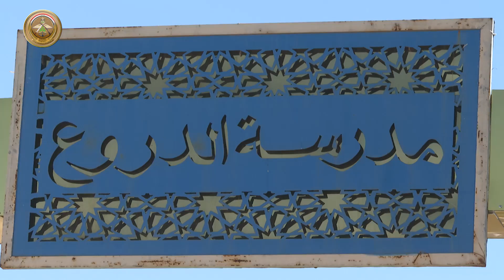مدرسة الدروع تنفذ فعالية الرماية بالذخيرة الحية لعجلة القتال المدرعة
نفذت مدرسة الدروع فعالية الرماية لدورة الصنف الأساسية لضباط خريجي الكلية العسكرية دورة (٨٢) التأهيلية، على عجلة القتال المدرعة البي أم بي (1)، وناقلة الأشخاص أم (١١٣)، وتجمع هذه العجلات خصائص فنية وقتالية متنوعة، من جانبها تسعى مديرية الدروع جاهدة لتطوير مهارات منتسبي الصنف كافة.
ويذكر أن عجلات القتال المدرعة أسهمت بشكلٍ كبير في حسم المعارك ضد الإرهاب أثناء معارك التحرير.